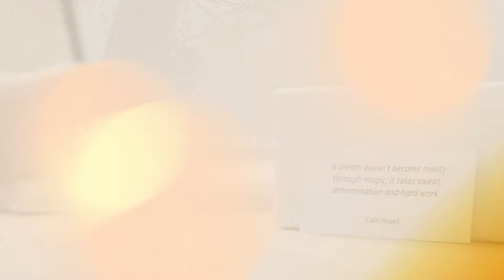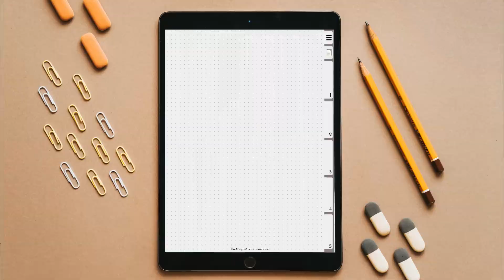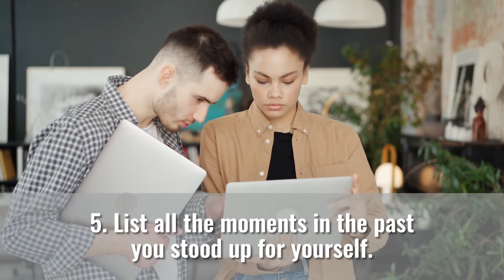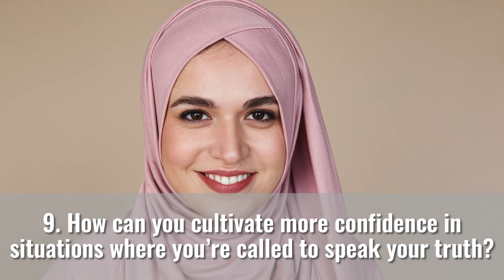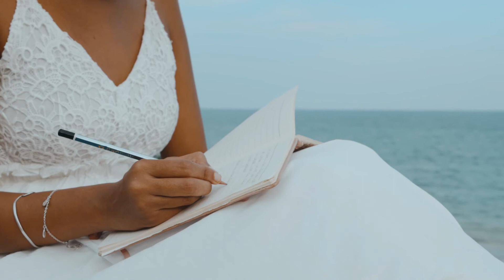🔵Throat Chakra🔵Journal Prompts for Vishuddha Chakra self awareness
Many people struggle with setting boundaries or speaking up about what they believe in, what they value, or what they want. We often stay quiet and complacent to our conditions and never dare to step outside of our comfort zone and ask for more. All the accumulation of life experiences made us who we are unless we decide to choose something different, change our mindset, and grow from our experiences.

Healing the throat chakra is about honoring ourselves and owning our truth. Without acknowledging our emotions and validating our worth, we won’t be able to receive greater gifts from the Universe. Through self-reflection with the Throat Chakra journal prompts, we bring light to the parts of ourselves that were neglected and rejected, and transform them into wisdom.

In this Throat Chakra journal prompt video, you will have some helpful questions to help you build deeper self-awareness from your past and allow you to recognize possible limiting beliefs you may have that are preventing you to be your best self and live your best life.

⬇️Grab a free digital journal here⬇️
🌌TheMagicAtelier.carrd.co